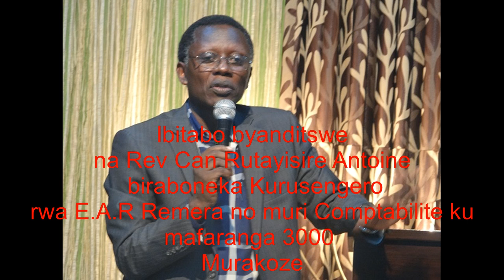Umunsi wa 5 ICYUMWERU CYA PENTECOTE 2017 Pastor Antoine Rutayisire